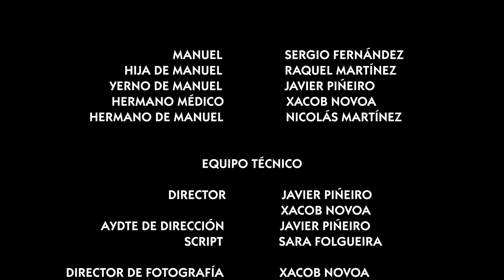Navidad Presencial . Desde la Escuela de Imagen y Sonido de Vigo os deseamos unas felices fiestas.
Felicitación de navidad curso 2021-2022. Os deseamos unas felices fiestas.